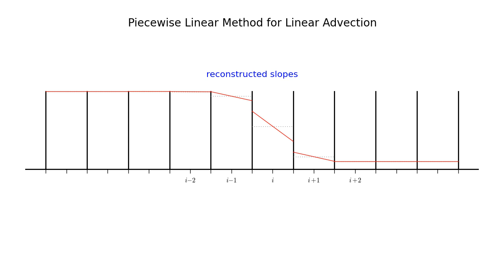Piecewise Linear Method for Advection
A graphical demonstration of using (limited) piecewise linear reconstruction in a finite-volume method for the linear advection equation.